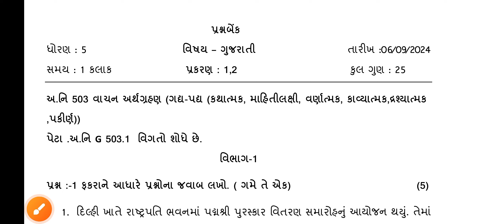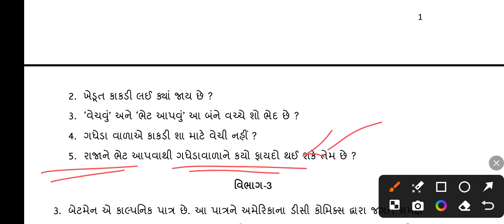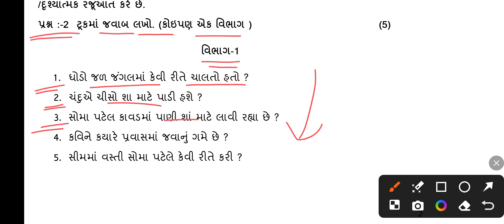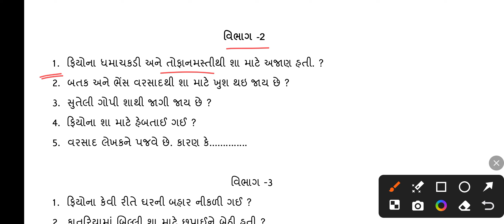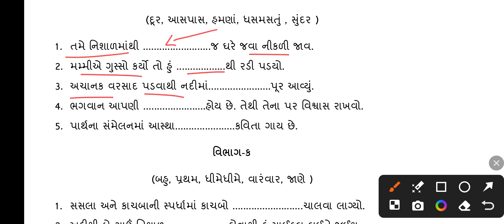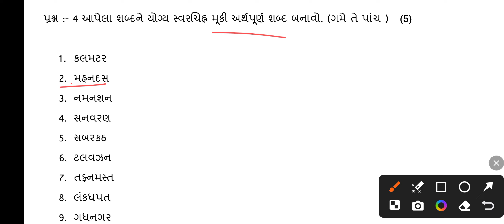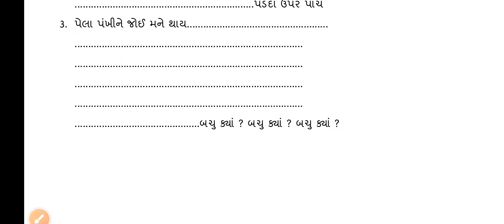std 5 gujarati september ekam kasoti 6/9/2024 l dhoran 5 gujarati ekam kasoti 6/9/2024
PDF મેળવવાં માટે તમારું ધોરણ અને વિષય લખીને નીચેની લિંક પર મોકલો .